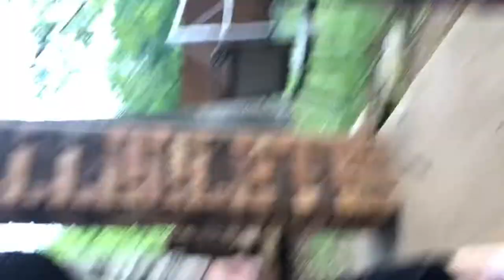The spike episode 1